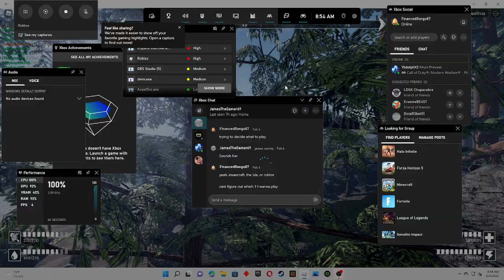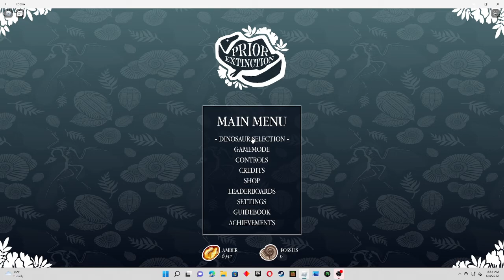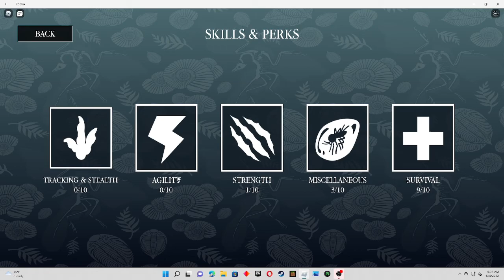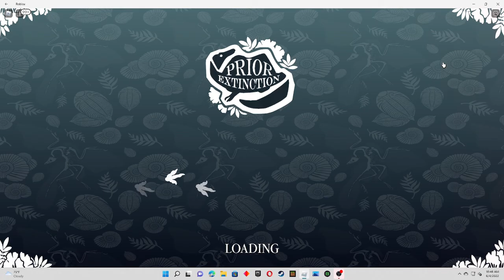200 sub special, trying to grow senticephale in ROBLOX prior extinction